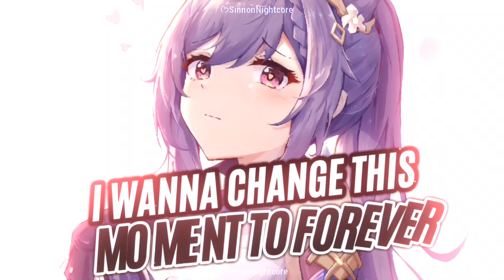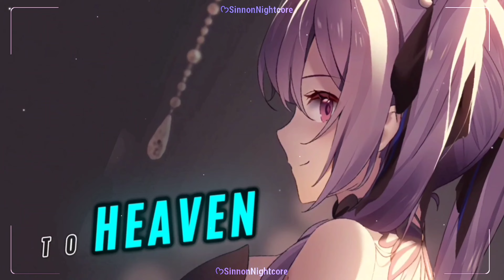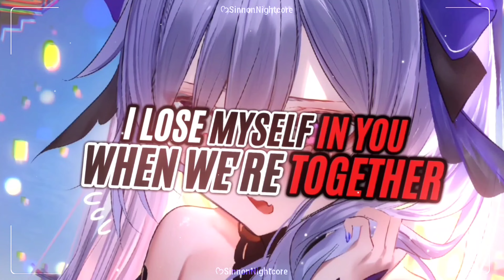Nightcore - Make You Mine - (Lyrics)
Listen the Nightcore Version of the pop music: Make You Mine original created by Paul Edwards ft. Leann James

✅ Anime/Character origin:
• Keqing from Genshin Impact

This video also can be found if you search after these words: nightcore, nightcore 2023, nightcore music, make you mine nightcore, nightcore make you mine
Lyrics (Also included in the video):

Tell me can you guess, all these thoughts that im thinking
Let me show how our Body langue is syncing.
Wont let go to this high im feeling
skin to skin. When your eyes call me over
Feeling our heat blaze like a supernova
The slightest touch you give to me with just your finger tips
Takes me up to heaven baby, I don’t wanna miss
One night with you
When you need me let me know.
I wanna change 'this moment' to 'forever'.
If you want me take it slow, we’ve got time
Come on and hold me in your arms
I loose myself in you when we’re together
Boy im craving you, like a sin, wanting to breath you in. Make you mine.
Wanna loose control I’m no bird on a wire
Whispering my name Is like fuel to the fire
You lit this flame to my burning desire
Gonna take my time, to make you mine
Im gonna take my time. To make you mine